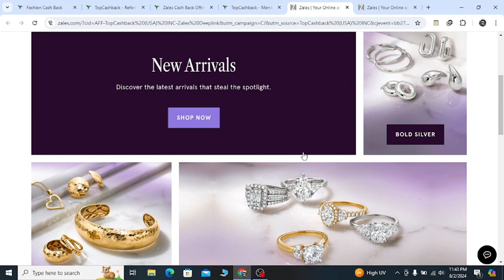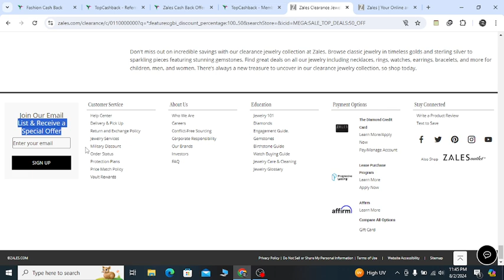Zales Promo Code Zales Coupon And Discount 50% OFF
Get 50% off at Zales with our exclusive promo codes, coupons, and discounts! In this video, we reveal the best Zales deals to help you save money on stunning jewelry. Watch to learn how to easily apply these working codes.